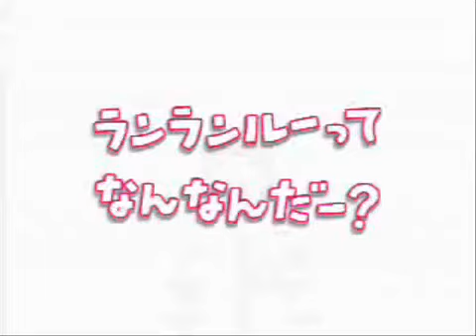OK FOR REAL THIS TIME THIS IS REALLY REALLY WHAT YOU WANTED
I THINK I GOT IT DID I

(2008 poop)